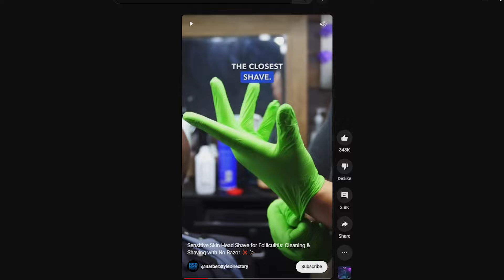WHO LET GREEN COOK?!?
CSGO Cad has a receding hairline and is morbid obesity. Despite his physical traits, he exudes poo breath and lard. His greedy nature, child-like humor and large size make him a teddy bear type friend. Ben's story teaches us the power of self-acceptance and finding joy in life's challenges.

chatgpt generation

Res: 1280x960 (stretched)
DPI & Sens: 800, 2
Mouse: Logitech G502 (no weights)
Mousepad: desk
Keyboard: KBParadise V80 Dancer (Cherry MX Brown switches)
Tablet: Wacom PTK 640
Monitor: ASUS MG248Q (144 Hz)

PC specs (old):
i7 3770k
1060 6GB
24 GB RAM